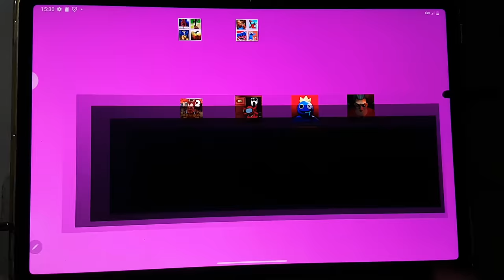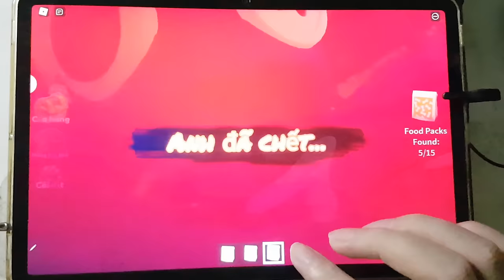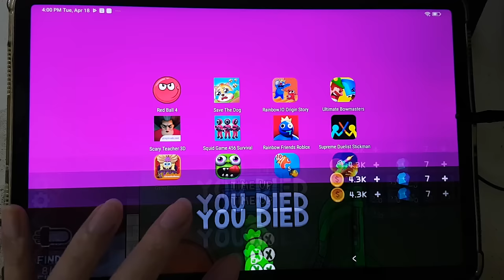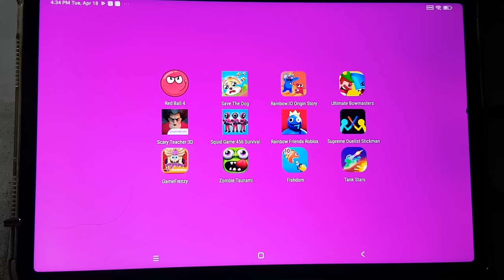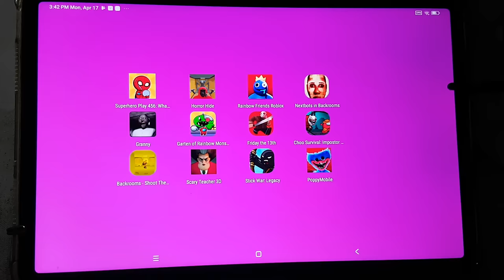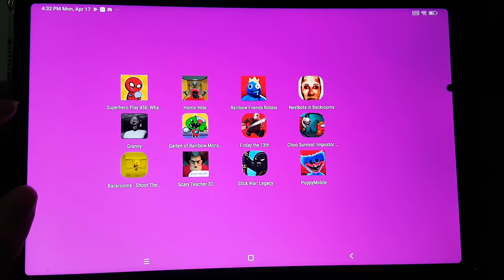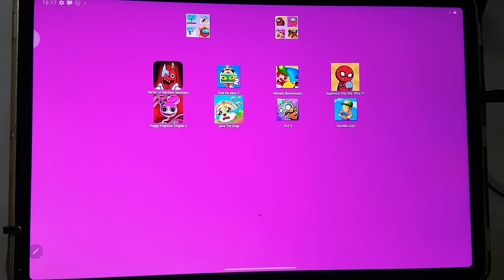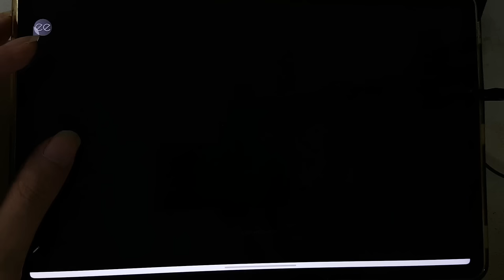Poppy Playtime Chapter 2,Poppy Playtime Chapter 1,Santa Baldi',Scary Child,Dark Riddle,Granny,Roblox